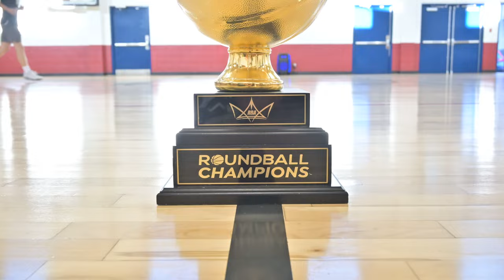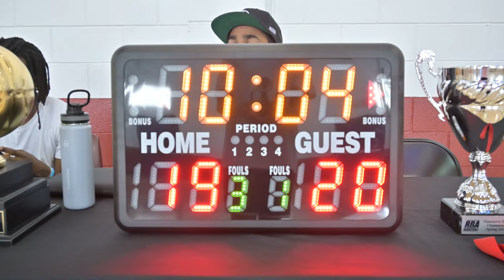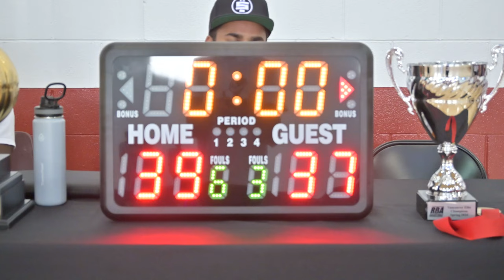2024 Vancouver Spring Elite Finals - Jumpman vs HD Elite- Roundball BC Mens Basketball League